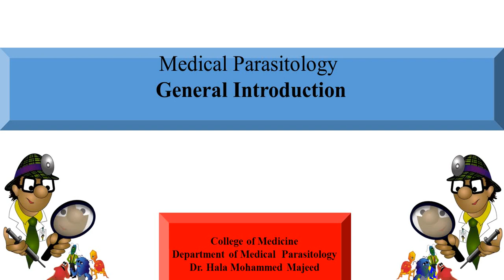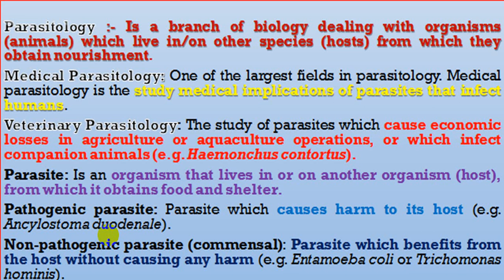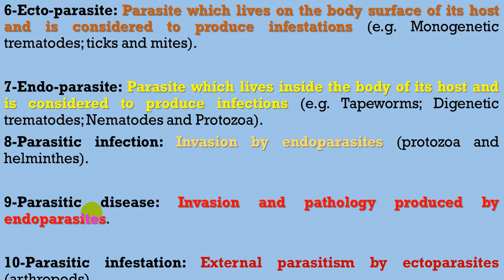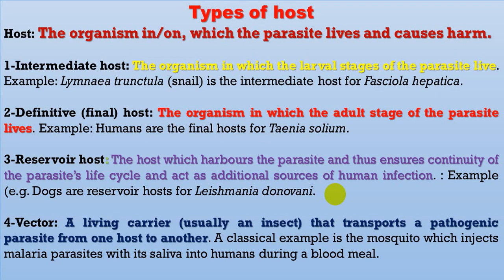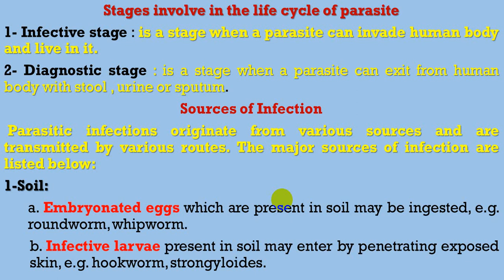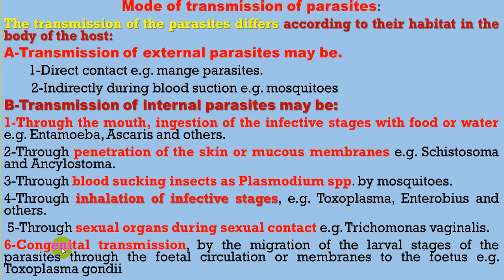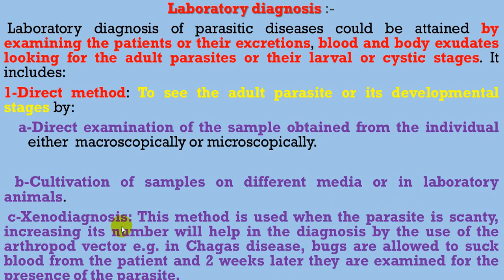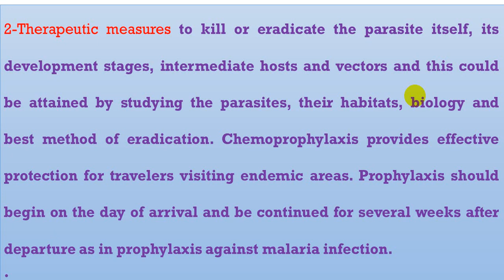Parasitology - Lecture 1